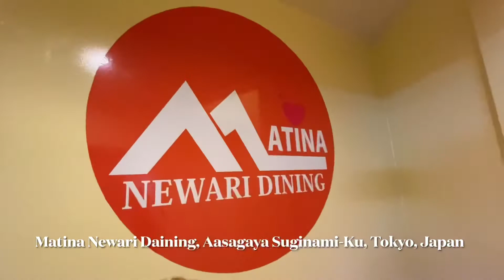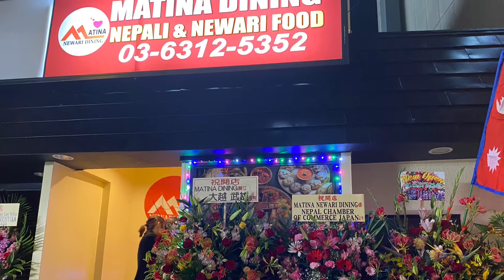Matina Newari Daining, मतिना नेवारी डायनिङ || Aasagaya Suginami-Ku, Tokyo, Japan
मतिना नेवारी डायनिङ, मौलिक नेपाली र नेवारी खानाको स्वादको गन्तब्य !
आसागया, सुगिनामी-कु टोकियो, जापान ।
आसागया स्टेशनबाट मात्र १ मिनेट
विवाह, भेट्घाट, पार्टि, जन्मदिन, नाचगान गर्ने स्थान सहित बैवाहिक उत्सवको लागि बिशेष स्थान
१ सय जनासम्म अट्ने कुनैपनि कार्यक्रम गर्न स्टेज सहितको सुबिधा उपलब्ध !
Matina Newari Daining, Aasagaya Suginami-Ku, Tokyo, Japan
One Place for Nepali and Newari  Ethnic Food  taste.
Special Party Event Space and Hall
नेपाली खाना, गाना र नाचगानको एउटै थलो !